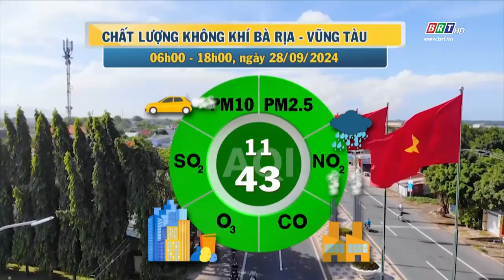Dự báo thời tiết và môi trường tỉnh BR-VT đêm 28/9/2024 | BRTgo